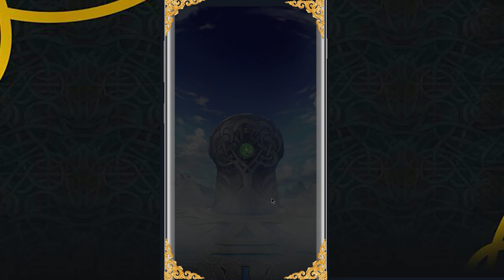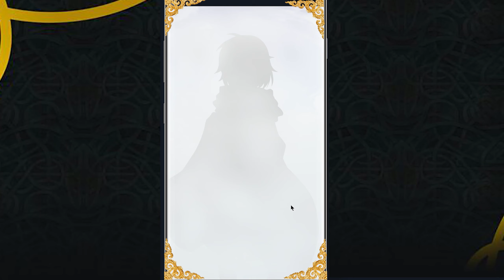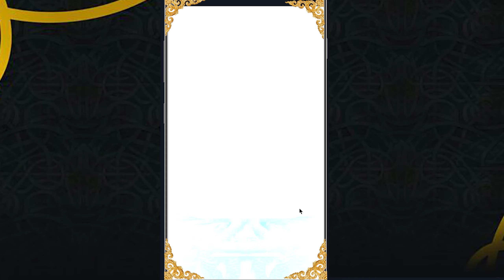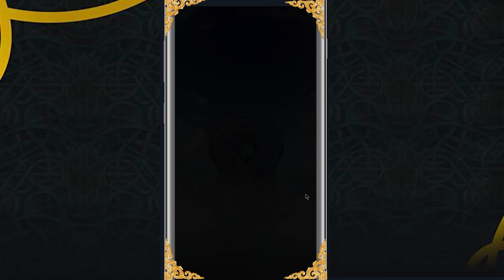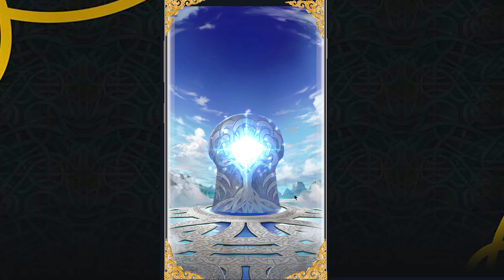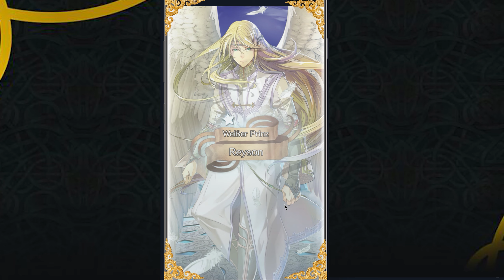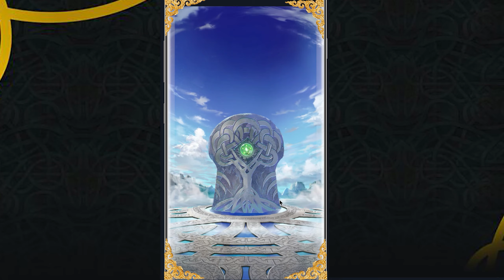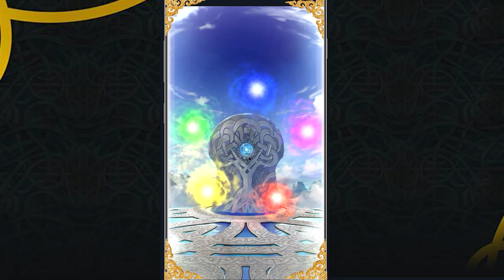Fire emblem Heroes Lovely Gifts Summon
What's up guys and welcome to my Fire Emblem Heroes Summoning session. In this session, I spent 160+ Orbs to summon on the Lovely Gifts Banner which features Dual Alm&Celica, Rudolf Conrad & Silque from Fire Emblem 14 echoes!